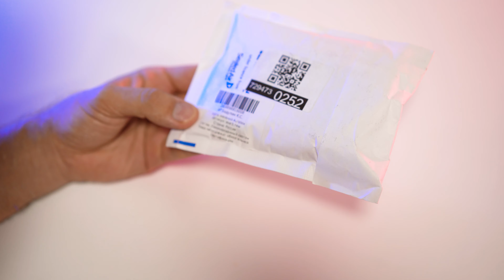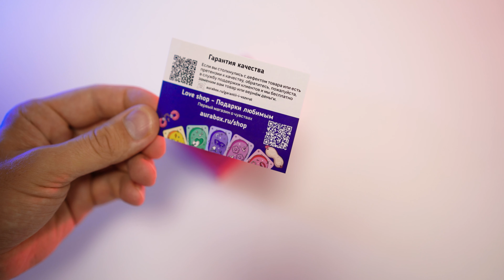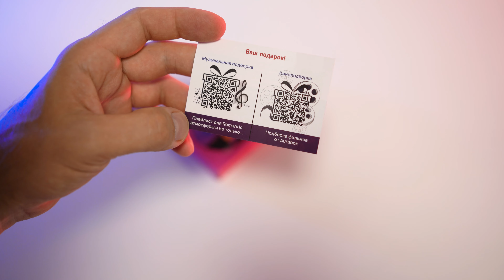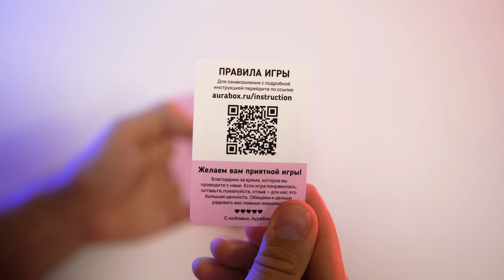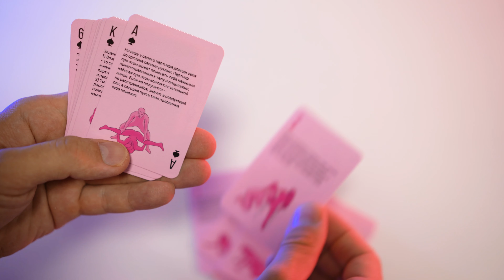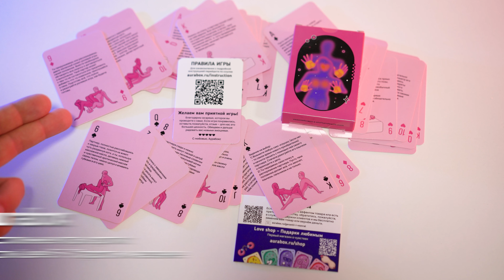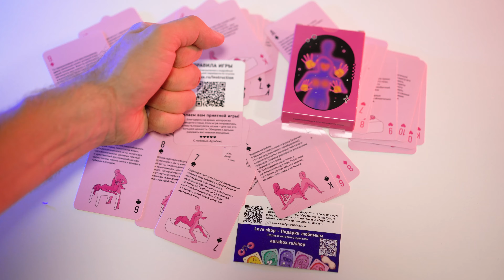► НАСТОЛЬНЫЕ КАРТЫ ЭРОТИК LEVEL 5 - СТРАСТЬ И ЖЕЛАНИЕ 🔴 РАСПАКОВКА 📦 И ОБЗОР 💘 18+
💡 Карты желаний Aurabox это квест набор для влюбленных пар, состоящий из 5 уровней: от первых встреч и сближающего общения до невероятно возбуждающих эротических сценариев и откровений.

❤️ Карты №1 для знакомства в компании и развлечения,

❤️ Карты №2 - для того, чтобы лучше узнать другу друга и построить крепкие отношения с партнёром. (1 и 2 уровни ищите в другой категории продавца).

❤️ Карты №3 - игра для сближения и раскрепощения с любимым (любимой), выражения нежности и близости чувств, чтобы узнать интимные предпочтения. На карте сближающее задание и откровенный вопрос. Дополнительно в наборе №3 квест-карта с секретными заданиями с романтическими свиданиями и сюрпризами.

❤️ Карты №4 - поднимет вас на ступеньку выше в вашем сексуальном раскрепощении, эротических фантазиях и желаниях. Узнаете все тайные желания своего партнера и расскажите о своих.

❤️ Карты №5 - горячая и пошлая игра для пар с секс сценариями и позами Камасутры. Попробуйте карты - фанты в любовном раскрепощении, подарите любовь и нежность своей паре.